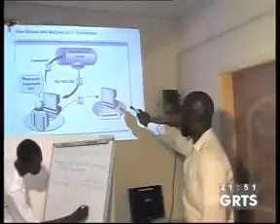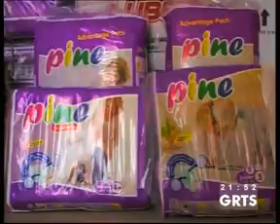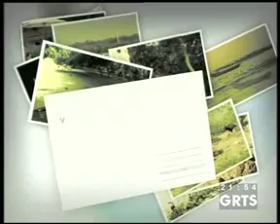GRTS 15 12 2011 2140 GMT